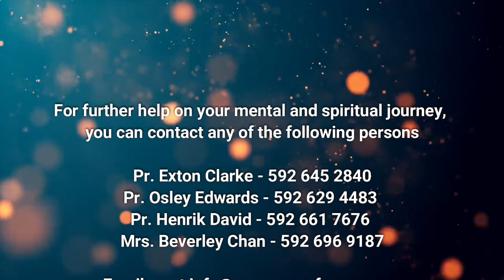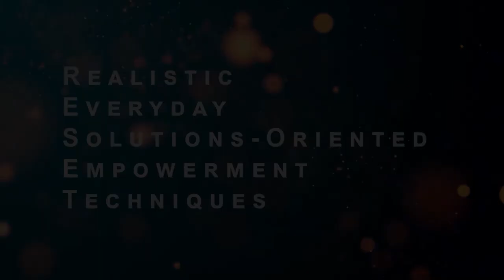RESET Anxiety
Welcome to RESET: Realistic Everyday Solutions-Oriented Empowerment Techniques. This series of videos is intended to aid us is getting to the place of total functionality in social and spiritual pursuits.
in our attempt to keep improving the quality of output, we have provided a link to an assessment instrument that would give us relevant feedback on your thoughts after watching this video. Please click the link and fill out the relevant information which will be treated with strictest confidence.